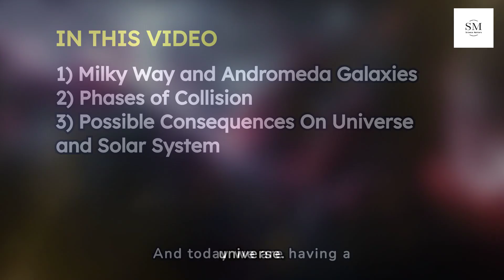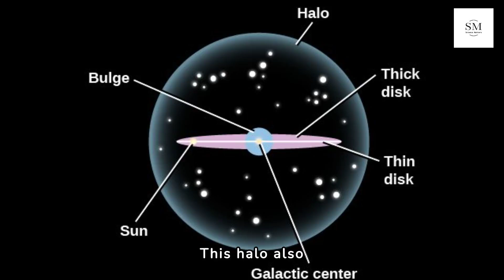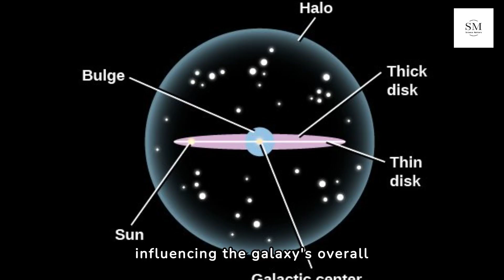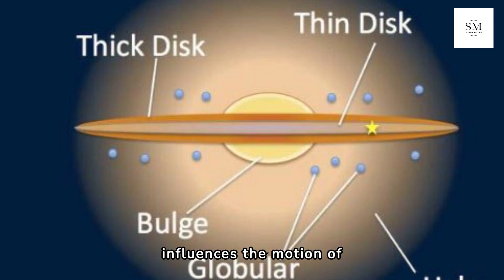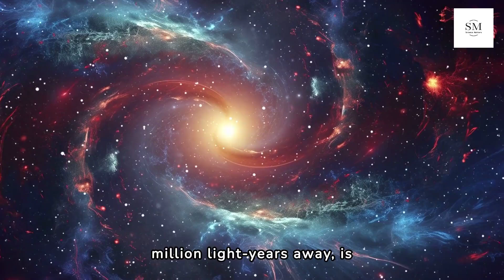Hubble Space Telescope Predicts The Exact Time of Milky Way And Andromeda Galaxy Collision!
The Milky Way and Andromeda galaxies are on a cosmic collision course, a fascinating and significant event in the history of our universe. This collision is set to occur in approximately 4.5 billion years. This future cosmic event offers insights into galactic dynamics, the lifecycle of galaxies, and the evolution of our universe. And today we are having a look at this cosmic event, in what phases it will happen and what will be the consequences of this collision.

More about Space:
5 Reasons Why Titan Is Better Than Mars For Space Colonization! | Colonize Titan Instead Of Mars |
How Will The First 1000 Days On Mars Look Like? | TIMELAPSE OF TERRAFORMING MARS | Mars Colonization
NASA's Latest Electric Thruster Could Get Us to Mars | How Do Hall Thrusters Work? | Ionic Thruster
Why Haven’t We Found Aliens? | Where Are All The Aliens? | 6 Unsettling Solutions To Fermi Paradox
Discover The Unexpected Phenomenon Of Solar Moss | Moss On Sun? | Unusual Activity On Surface Of Sun
Recent Study Reveals Fate of Stars Orbiting Massive Black Hole of The Milky Way | Sagittarius A*
Nasa Claims That Famous Crater On Mars Was Once A Lake | Water On Mars | Ancient Mars River |

More Space Mysteries:
NASA's ISSUES WARNING: Pluto Is Not What We Thought | Facts Nearly Everyone Gets Wrong About Pluto